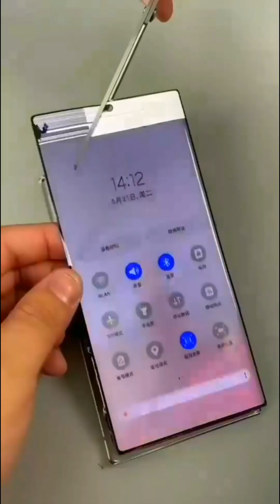🥰 Easy Appliances & Versatile Utensils For Home 🏠 #004 New Gadgets, Tool Items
🥰 New Gadgets & Versatile Utensils For Home #8 🏠 Appliances, Make Up, Smart Inventions,

cool gadgets,,
new gadgets and versatile,
makeup,
kitchen tips,
kitchen appliances,
home appliance,
smart home appliances,
smart gadgets,
latest gadgets,
great skills,
tips and tricks,
cooking supplies,
utilities for every home,
latest technologies,
abc tiktok,
smart appliances for home,
latest gadgets,
5 minute craft,
smart technologies,
latest inventions,
new inventions,
new invention ideas,
invention for small home,
new gadgets bed,
new gadgets smart,
z tech hd,
creative art,
geniales,,
genials inventors,
goku versuse feriza,
good gadgets for home,
new gadgets bed,
new gadgets, smart appliances,
cool gadgets,
hair gadgets,
gadgets for every homecool gadgets,,
invention for every home
makeup,
kitchen tips,
kitchen appliances,
home appliance,
smart home appliances,
smart gadgets,
latest gadgets,
great skills,
tips and tricks,
cooking supplies,
latest technologies,
abc tiktok,
latest gadgets,
5 minute craft,
smart technologies,
latest inventions,
new inventions,
new invention ideas,
new gadgets bed,
new gadgets smart,
z tech hd,
creative art,
geniales,,
genials inventors,
goku versuse feriza,
new gadgets bed,
cool gadgets,
hair gadgets,
makeup,
kitchen tips,
kitchen appliances,
home appliance,
smart home appliances,
smart gadgets,
latest gadgets,
great skills,
tips and tricks,
cooking supplies,
latest technologies,
abc tiktok,
latest gadgets,
5 minute craft,
smart technologies,
latest inventions,
new inventions,
new invention ideas,
new gadgets bed,
new gadgets smart,
z tech hd,
creative art,
geniales,,
genials inventors,
goku versuse feriza,
new gadgets bed,
cool gadgets,
hair gadgets,